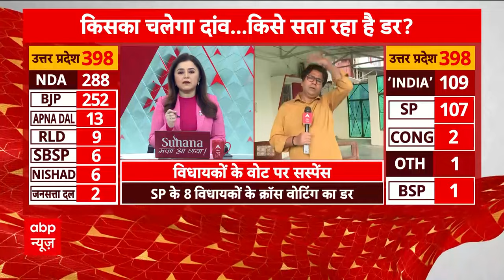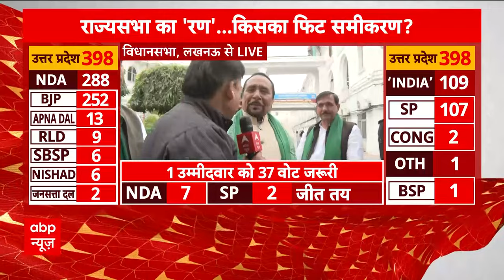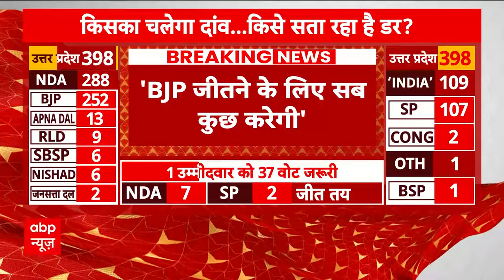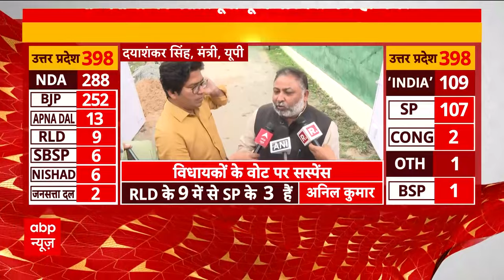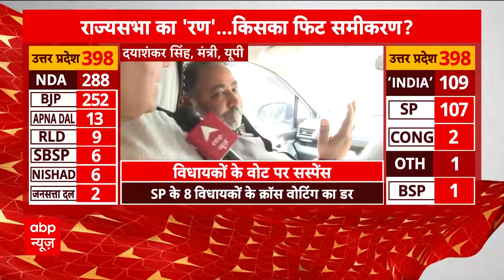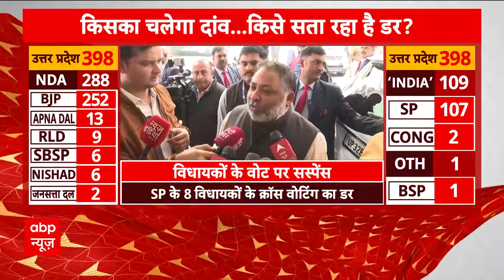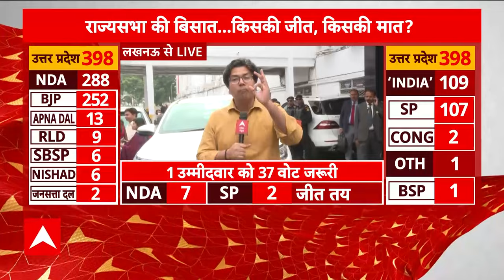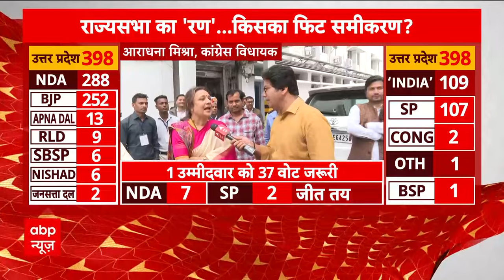Shafiqur Rahman Barq का 94 साल की उम्र में निधन, मुरादाबाद के अस्पताल में ली अंतिम सांस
सपा सांसद शफीकुर्रहमान का 94 साल की उम्र में निधन. मुरादाबाद के अस्पताल में ली अंतिम सांस